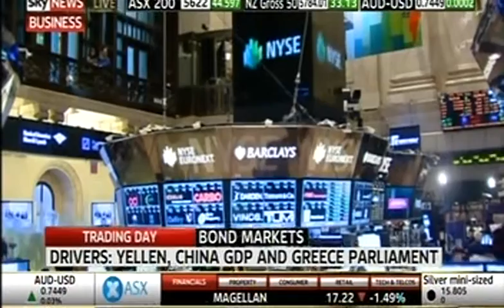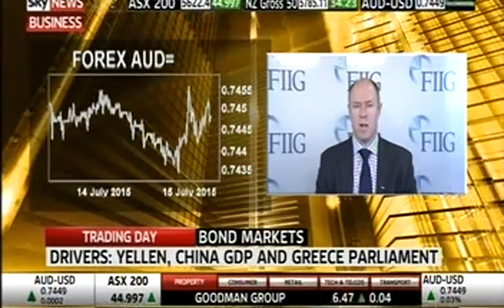FIIG Securities' Jonathan Sheridan on Sky Trading Day, 15 July, 2015